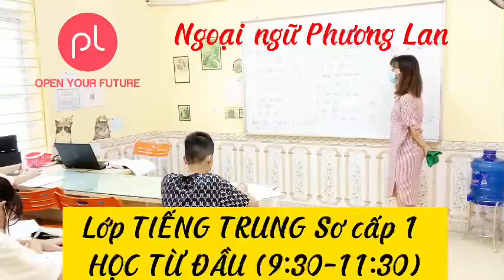NGOẠI NGỮ PHƯƠNG LAN: Lớp Tiếng Trung học từ đầu- buổi sáng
NGOẠI NGỮ PHƯƠNG LAN CAM KẾT VÀNG XÓA TAN MỌI BĂN KHOĂN
1. Giáo viên 100% tốt nghiệp thạc sĩ và dạy thành thạo cả 4 kỹ năng: Nghe – Nói – Đọc – Viết, và 2 kĩ năng nghe - nói.
2. Giáo viên luôn lắng nghe và thấu hiểu nhu cầu, mục tiêu học tập của từng học viên.
3. Được kiểm tra đánh giá chất lượng cuối mỗi khóa học để củng cố các kỹ năng còn yếu.
4. Thời gian học tại trung tâm linh động phù hợp với thời gian đi làm.
5. Được bảo lưu khóa học (học dưới 5 buổi), được chuyển lớp học phù hợp.
📌Ngoại Ngữ Phương Lan.